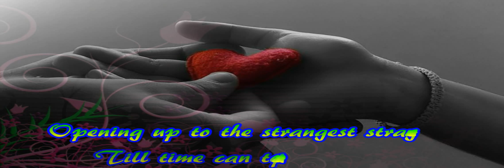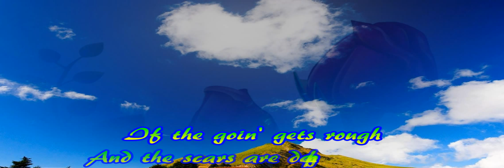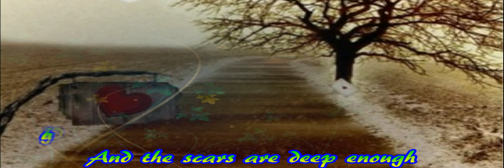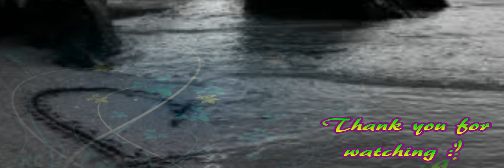My Heart By Harriet Schock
A very beautiful song...hope you will all like it :")

*The music content of this video is owned by its rightful and lawful owner/owners.